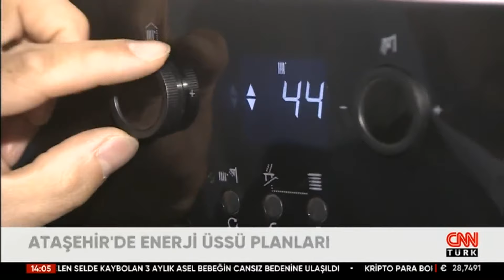Karadeniz gazında 2028 hedefi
Enerji ve Tabii Kaynaklar Bakanı Alparslan Bayraktar, "Türkiye, doğal gaz altyapısına yaptığı yatırımlarla Karadeniz doğal gazının tam anlamıyla üretime girmesiyle 2028'e kadar 150 milyar metreküp yıllık giriş kapasitesine sahip olacak" dedi.